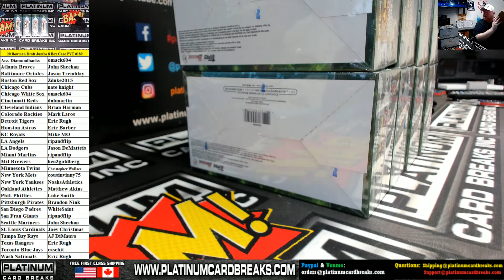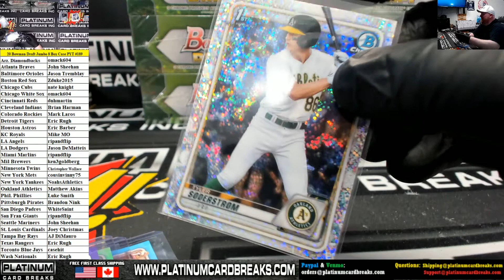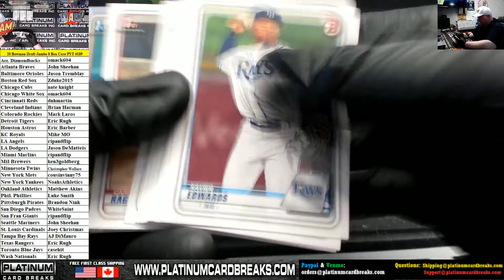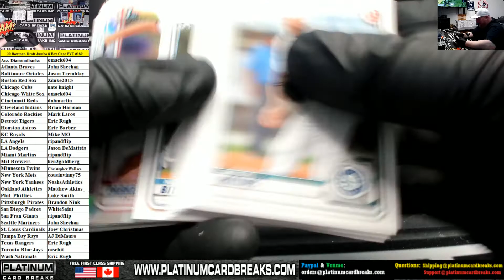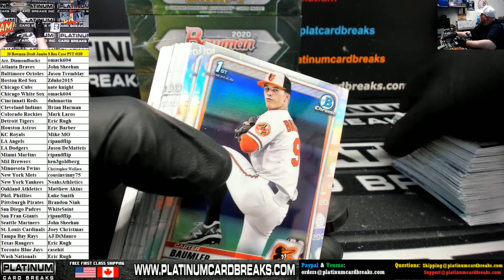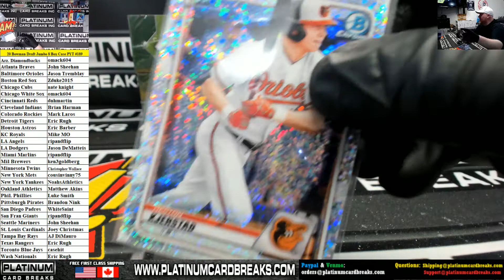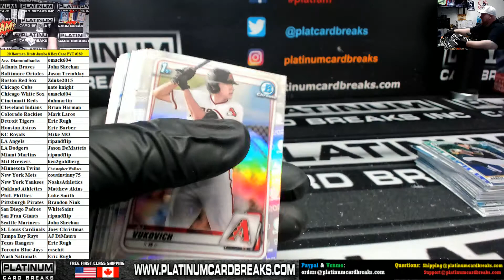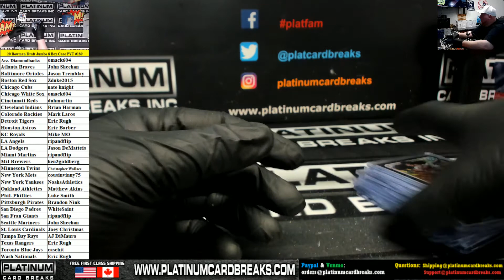2020 Bowman Draft Baseball Jumbo 8 Box Case PYT #189